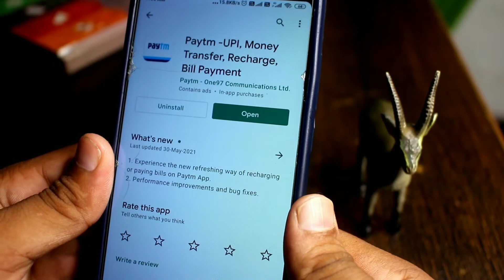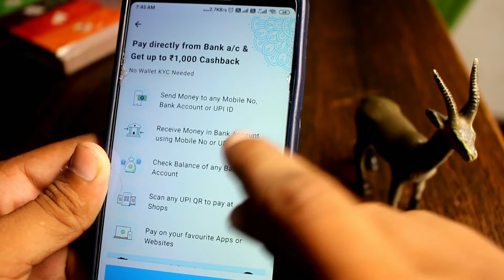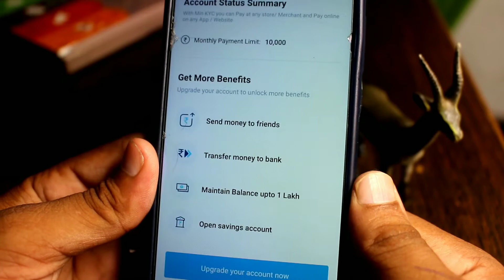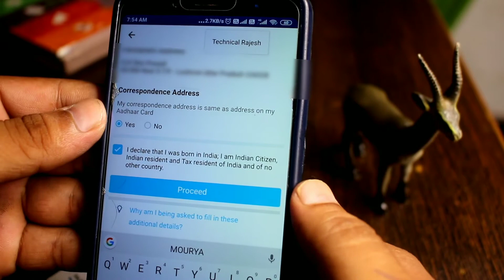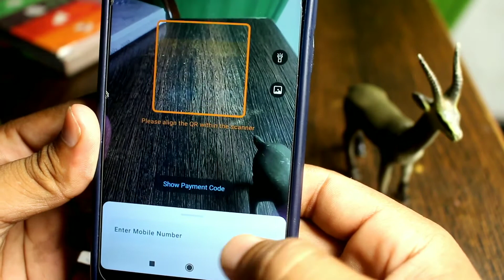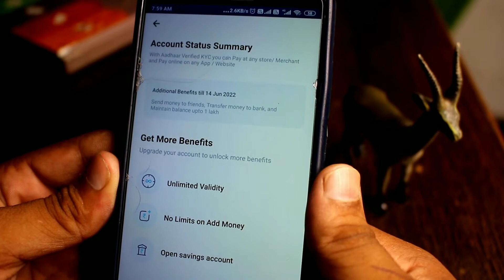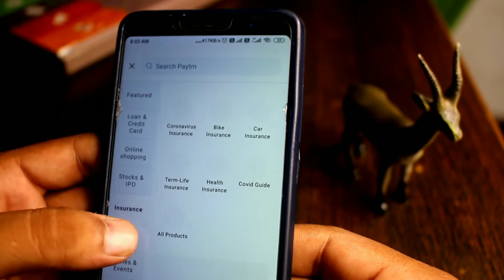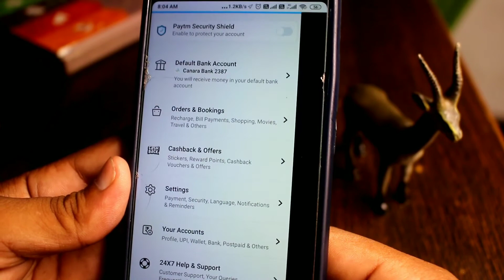How to Use Paytm in Hindi Step By Step 2021 | Paytm App Kaise use kare | Paytm KYC kaise kare 2021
About this video:-is video me aap janege ki paytm app ka use kaise karte hai, ye video un logo ke liye hai jinhe paytm use karna nahi aata. is video me btaya gya hai ki paytm ko kaise use kare. paytm ko use karne ka full process is video me btaya gya hai step by step. ummed krta hu ye video apko pasand aya hoga agar pasand aya hai toh video ko like karke channal ko subscribe kr le.

1.how to use paytm in hindi
2. paytm app kaise use kare
3. paytm KYC kaise kare
4. paytm me bank account kaise add kare
5.paytm account kaise banaye
6.paytm ki jankari hindi me